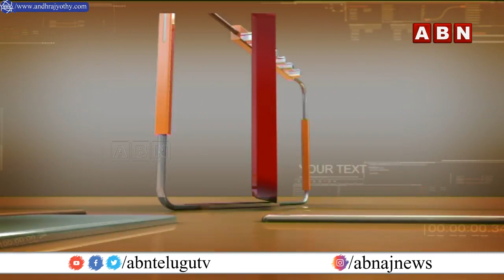పంతం నెగ్గించుకున్న నల్లగొండ కాంగ్రెస్‌ నేతలు.. గెలుపు బాధ్యత తీసుకునేదెవరంటూ చర్చలు | INSIDE | ABN